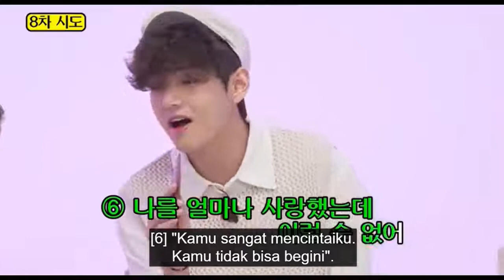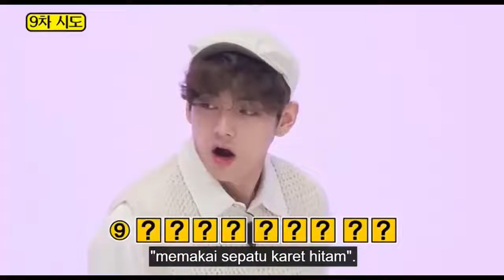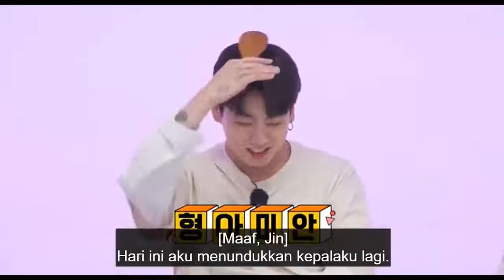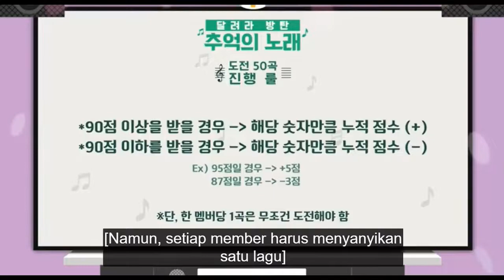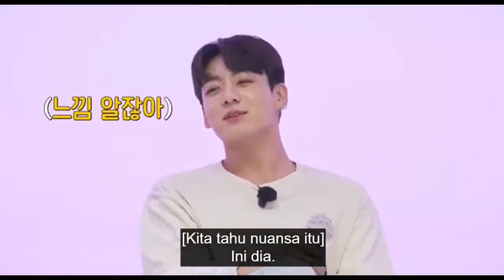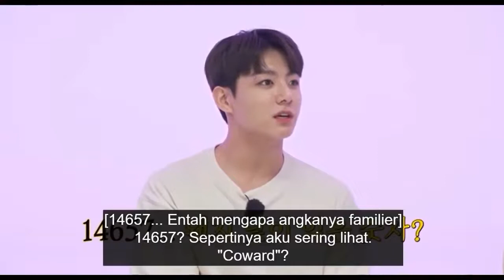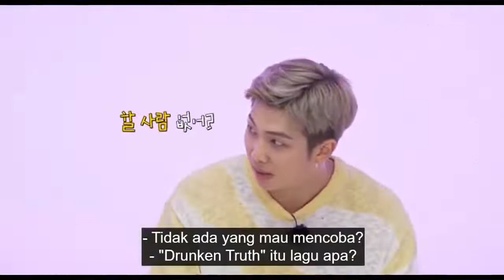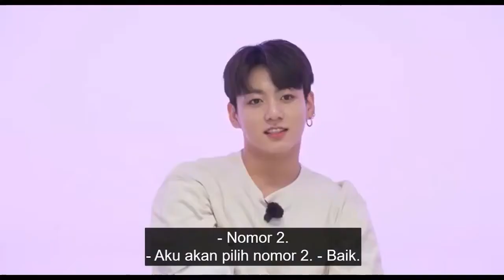SUB INDO RUN BTS Episode 153 PART 1